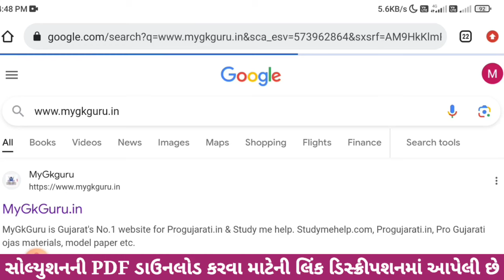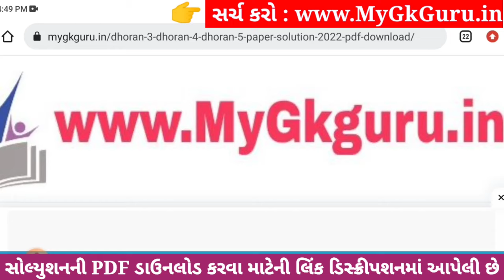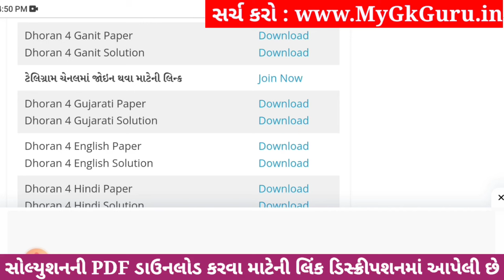Dhoran 4 Ganit Paper Solution 2023 STD 4, Std 4 Maths Paper Solution 2023 40 Marks, 27 October 2023